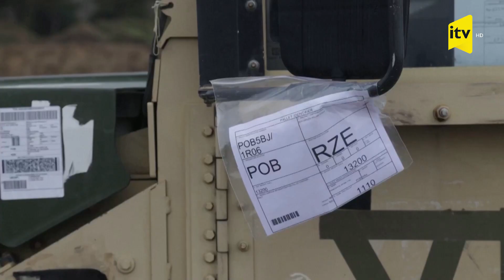Amerika və NATO-nun çoxlu sayda səhra döyüş texnikası Polşa sərhədinə gətirildi